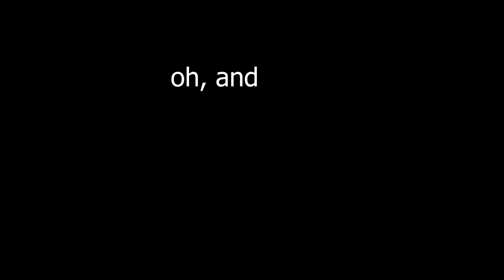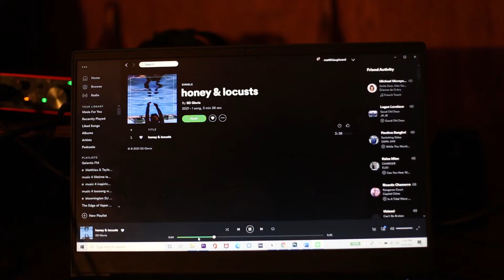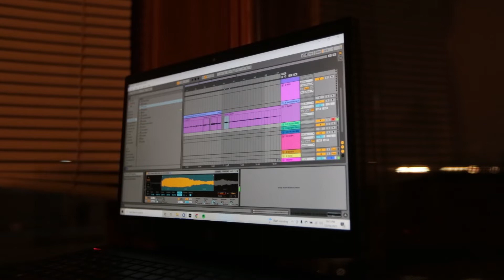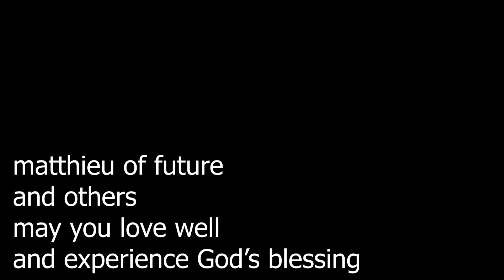matthieu's 2021 gratitude recap